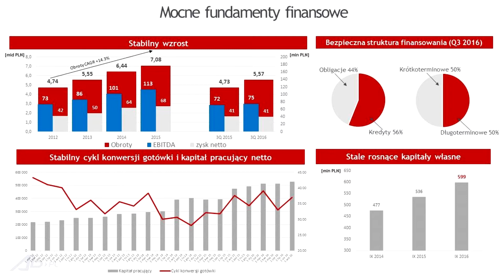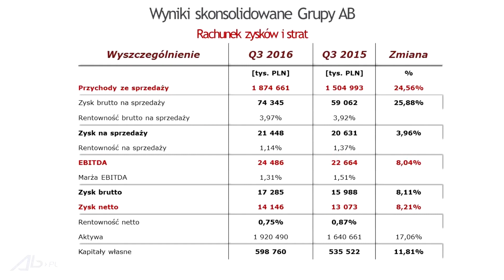AB SA Konferencja wynikowa 15 listopada 2016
Konferencja wynikowa Grupy AB
Warszawa 15 listopada 2016 r.